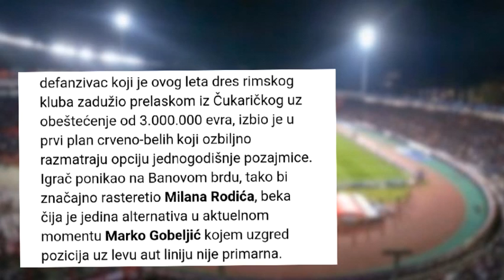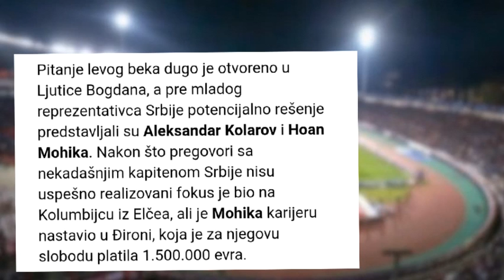Dimitrije Kamenović | WELCOME TO CRVENA ZVEZDA? | HD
Činjenica da je pred Crvenom zvezdom peta uzastopna evropska jesen, ali i odbrana duple krune na domaćoj sceni, uticala je da rukovodstvo kluba ponovo uzme u razmatraneje opciju dovođenja levog beka i tako rastereti Milana Rodića, a u aktuelnom momentu najviše pažnje u Ljutice Bogdana privlači Dimitrije Kamenović, ovosezonsko pojačanje Lacija.

Prema saznanjima Delije Sever TV, defanzivac koji je ovog leta dres rimskog kluba zadužio prelaskom iz Čukaričkog uz obeštećenje od 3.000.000 evra, izbio je u prvi plan crveno-belih koji ozbiljno razmatraju opciju jednogodišnje pozajmice. Igrač ponikao na Banovom brdu, tako bi značajno rasteretio Milana Rodića, beka čija je jedina alternativa u aktuelnom momentu Marko Gobeljić kojem uzgred pozicija uz levu aut liniju nije primarna.

Prednost pri eventualnom angažmanu Kamenovića bila bi i činjenica da defanzivac rođen 2000. godine ispunjava uslove bonusa, te bi na domaćoj sceni zaoštrio konkurenciju nakon transfera Željka Gavrića u Ferencvaroš i tako doneo Dejanu Stankoviću opciju više pored Marka Lazetića, Strahinje Erakovića, Nikole Krstovića i Miloša Gordića. Sa druge strane, Kamenovićev eventualni dolazak u Beograd predstavljao bi dobru opciju i iz perspektive Lacija, s obzirom na to da bi defanzivac stekao minutažu i dodatno iskustvo pred važnu ulogu u Seriji A, za koju je projektovan.

Defanzivac koji je u seniorske vode uplovio pod komandom Sima Krunića, afirmisao se u Čukaričkom tokom mandata Aleksandra Veselinovića, a za klub sa Banovog brda je odigrao 57 utakmica i postigao dva gola uz tri asistencije. Tokom staža u redovima belo-crnih Kamenović je demonstrirao da se dobro snalazi i na poziciji štopera te bi eventualnim dolaskom u Zvezdu značajno povećao opcije u rotaciji.

Pitanje levog beka dugo je otvoreno u Ljutice Bogdana, a pre mladog reprezentativca Srbije potencijalno rešenje predstavljali su Aleksandar Kolarov i Hoan Mohika. Nakon što pregovori sa nekadašnjim kapitenom Srbije nisu uspešno realizovani fokus je bio na Kolumbijcu iz Elčea, ali je Mohika karijeru nastavio u Đironi, koja je za njegovu slobodu platila 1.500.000 evra.